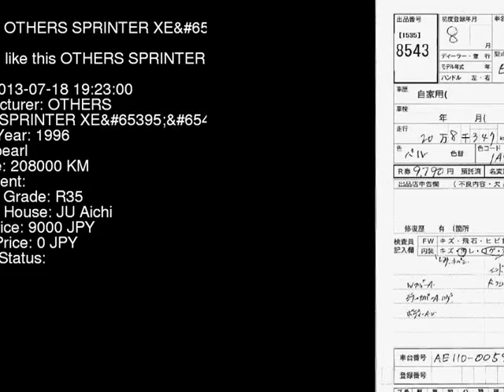1996 OTHERS SPRINTER XE AE110 - Japanese Used Car For Sale Japan Auction Import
1996 OTHERS SPRINTER XE AE110 - Japanese Used Car For Sale Japan Auction Import AE110,OTHERS,SPRINTER,XE,JU Aichi,jdmvip,vip,jdm,cars,japan,jdmvip.com,japanesecars,usedcars Japanese Used JDM Car For Sale At Auction in Japan for Import